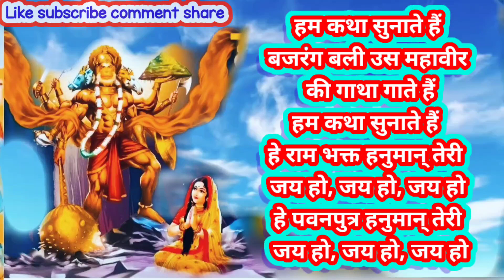Shree Hanuman Katha :- आज के दिन यह चमत्कारी कथा सुनने से सभी मनोकामनाएं पूर्ण हो जाती हैhanuman